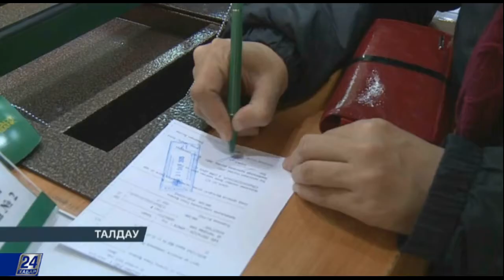Талдау. Жаңару мен жаңғыру жолында